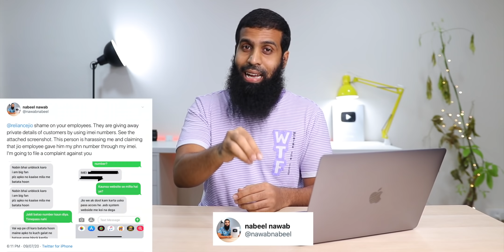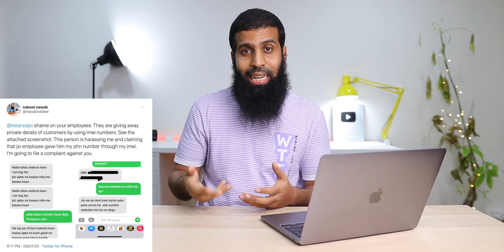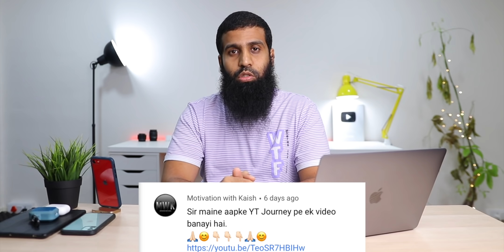Sunday Qna 99 | Jio Data Leak, iPhone 12 vs 11, iPhone SE 2 Plus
This is our 99th QnA and in this video we'll talk about

0:00 start
0:45 Best iPhone for youtube videos
2:22 iPhone SE 2 Plus launch date
2:58 mic and camera symbol in ios14
4:04 Jio leaked my number
5:42 airpods 2 vs airpods pro
7:02 video on my youtube journey
7:35 iPhone 11 vs 12
8:38 airpods warranty
9:53 iOS 14 tracking notification
11:16 watchos 6 on apple watch series 1
11:57 internal audio recording in iPhone
12:47 Apple chipset in android phones
13:33 Macbook pro heating issue
14:24 windows. on macbook
15:03 battery health
16:14 bootcamp on arm based macbooks
16:58 how to use android safely
17:57 macbook for graphics work
18:25 android vs ios
19:02 bad habit of android users
20:24 intel vs arm based mac
21:18 dustbin symbol on iPhone
21:43 new law
22:11 why no background music
22:54 iPad vs mac for video editing
23:44 what is true tone